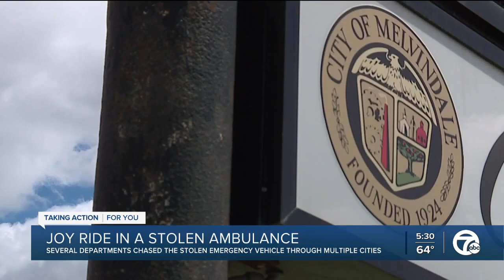Man steals ambulance in Taylor, sends police on multi-city chase injuring Melvindale officers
Bystanders who witnessed this police chase are describing it as a scene from a movie.